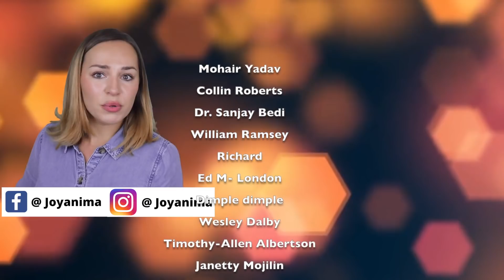"THIS" Is Why Women Love The Thrill Of The Chase And Playing Hard To Get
Dating and the thrill of the chase! In today's video we're going to be discussing the topic of men chasing women when it comes to dating. Why do women enjoy the thrill of the chase and playing hard to get so much?

Society has impressed upon all of our minds that men should be the one doing the work, they are expected to be the worker and the provider in the household. Women are the ones who should be staying at home, doing the housewives stuff doing the chores and fending for the children. Although this shouldn't be the cases as we must advocate for gender equality. Despite this notion it appears that it probably comes naturally for most women to want men to win them over. Stay with me, women are quite known for loving the thrill of the chase, isn't it the reason why there is the whole playing hard to get situation.

These days breadcrumbing is also another way to put it. It's obvious why we are suddenly coming up with these new terminologies. Most women, especially the dominant ones use this method to filter out guys who do not meet their standards. It poses, although subconsciously, the question "how bad do you want me enough to chase me" to what extent is a man willing to go to to prove your affection for a certain woman. Obviously, we cannot speak for all the women in the world. But the list that we have come up with pretty much gives you a great picture on why women really do this in the first place. Whether that is intentional or subconsciously.

0:00 Intro
1:22 Why women love the thrill of the case
1:29 Commitments can be boring
2:41 Makes them feel wanted
4:13 Natural desire for novelty
4:41 Women like challenge
5:51 It's all about the drama

Benefits include:
😀Loyalty badges - show your support
😀Emojis

💌What did you think of today's video? Do you know of any other reasons women love getting men to chase them? I try my best to respond to as many comments as possible!